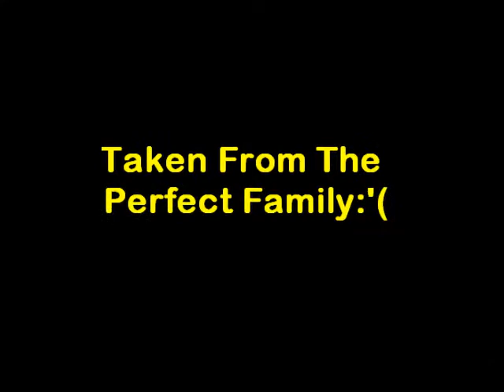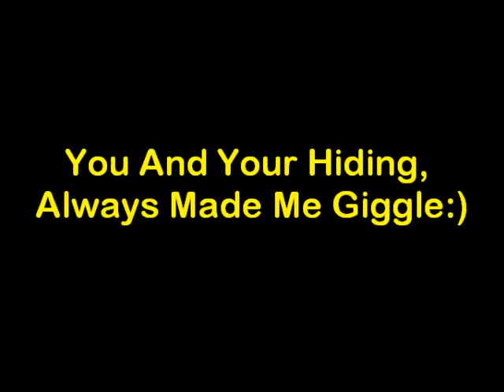Meg I just want our baby back.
This is dedicated to Meg, our beautiful brown sprocker spaniel who we lost September13th 2009...